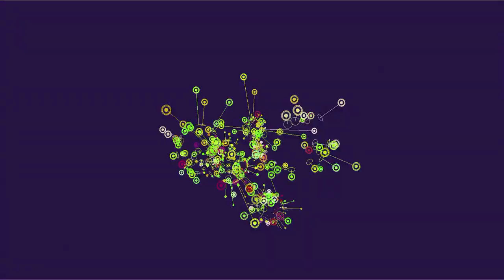The Life Wire/Analog Effekt - Ewan Pearson Mix (2010)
Track 1: The Life Wire (Petar Dundov Variation) - Gregor Tresher
Track 2: Analog Effekt - Xenia Beliayeva

Mixed by Ewan Pearson from "We Are Proud Of Our Choices"
Released by Kompakt (KOMCD78) Feb 2010.